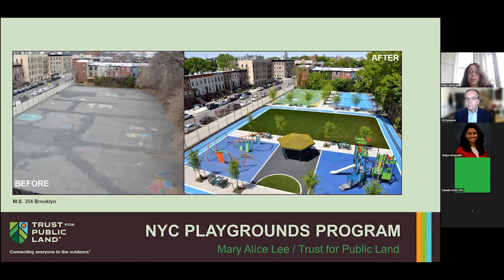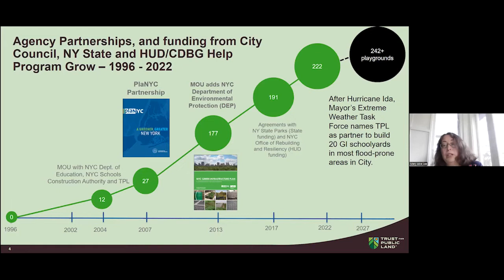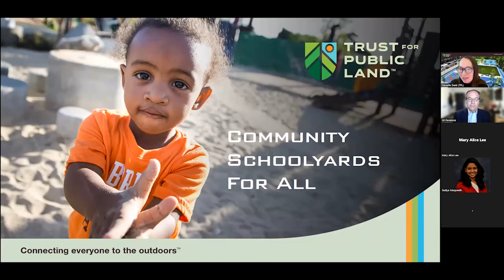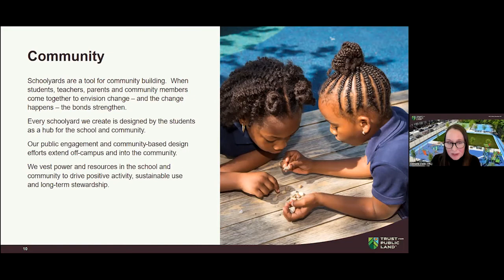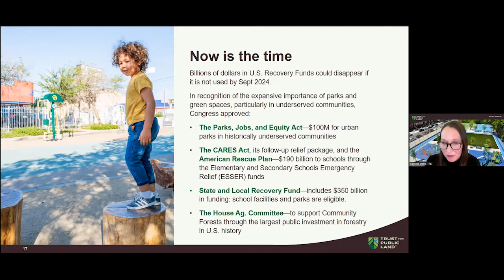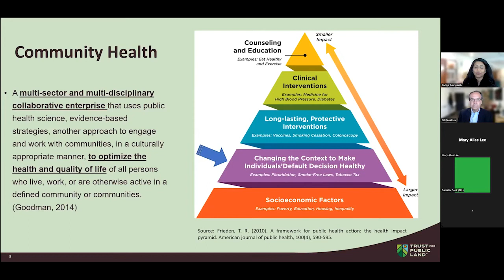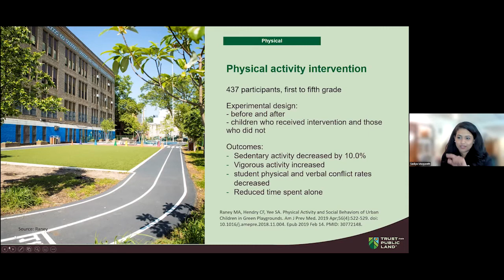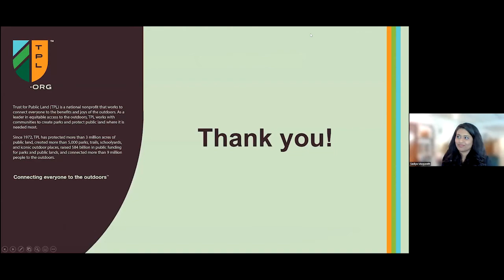Greening Schoolyards: Spectacular Opportunity Everywhere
This presentation will provide an overview of the ways greenspaces such as community schoolyards provide benefits for health and well-being and touches upon other intervention approaches leveraging urban policies to advance similar work.

Danielle started the Parks for People Philadelphia and Parks for People Camden programs at The Trust for Public Land. The Trust for Public Land is a U.S. nonprofit organization with a mission to create parks and protect land for people, ensuring healthy, livable communities for generations to come. The Parks for People program aims to advance community health, climate resilience and equity through the development of parks, schoolyard, trails and preservation of land for people. With over 20 years’ experience in public space and green infrastructure design and development, Danielle focuses on creative community empowerment through sustainable design, community development and public space stewardship. Danielle has a degree in architecture and urban design from Kent State University and a master’s degree in landscape architecture from The University of Pennsylvania.

Mary Alice will discuss, at the local level, how a Community Schoolyard is implemented. She will address the challenges and benefits of the program, and how to get school boards and community involved. I will highlight TPL’s unique participatory design process, involving the school and community and our emphasis on green infrastructure.

Mary Alice Lee, Director, NYC Playgrounds Program, The Trust for Public Land (TPL). As director of The Trust for Public Land’s NYC Playgrounds Program, Mary Alice is currently overseeing a public-private partnership with the NYC Department of Environmental Protection (DEP), NYC Department of Education (DOE) and School Construction Authority (SCA) to design and build new school and community playgrounds that capture rainwater through green infrastructure. She also recently began a new partnership to design and build 20 green infrastructure playgrounds as part of the Mayor’s Extreme Weather Task Force in response to Hurricane Ida. She opened her 216th playground in April 2022. She has previously worked for the NYC Parks Department and The Municipal Art Society. Mary Alice received an Honorary Membership in the American Society of Landscape Architects (ASLA) in 2014.  She also received the ASLA NY chapter President’s Award for Inspiring the Next Generation in 2016. The NYC Playgrounds Program was awarded the National ASLA Olmsted Medal in 2021.

Sadiya Muqueeth is the Director of Community Health at the Trust for Public Land where she advances the built environment and nature as underutilized assets in strengthening the public’s health. Safe, quality public greenspaces have a multitude of health benefits. Sadiya’s portfolio delivers on innovative cross-sector partnerships to increase awareness and policy support for greenspaces and incubates ideas to enhance impact.